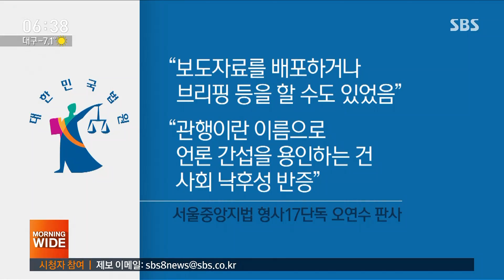'세월호 보도 개입' 이정현 유죄…방송법 31년 첫 처벌 / SBS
세월호 참사 보도에 개입한 혐의로 재판에 넘겨진 이정현 의원이 1심에서 징역 1년, 집행유예 2년을 선고받았습니다. 방송편성에 대한 개입을 금지한 방송법 제정 이후 31년 만에 첫 유죄 판결입니다.
판결의 취지를 박원경 기자가 설명해드립니다.